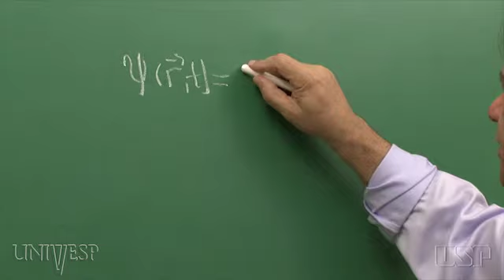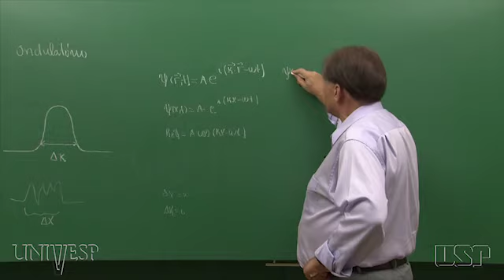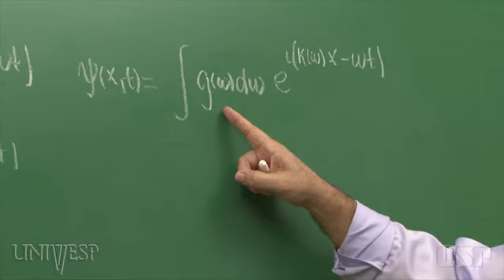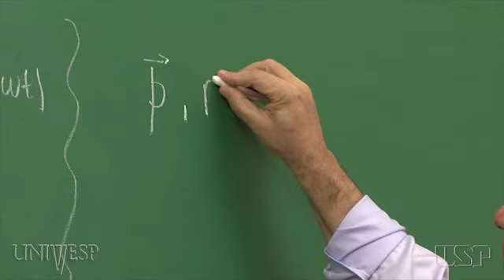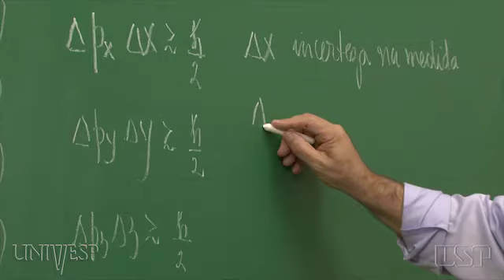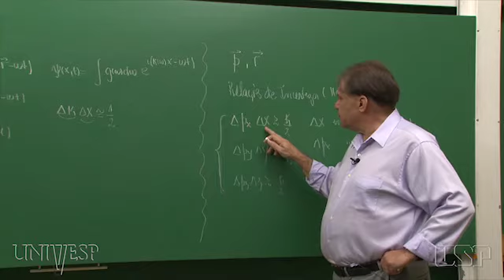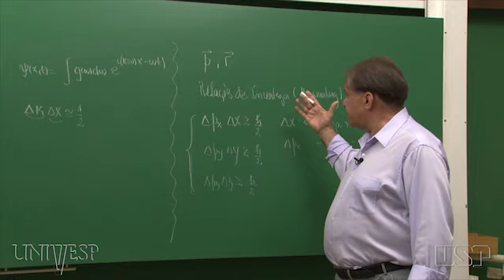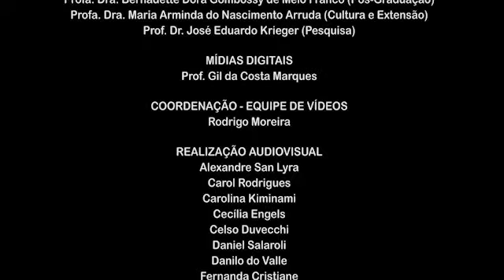Tema 01 - Por Que uma Teoria Quântica? | Aula 05 - Incerteza nas medidas posição e velocidade